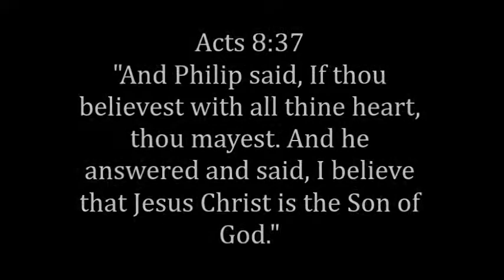Acts 8:37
King James Version of the Holy Bible.